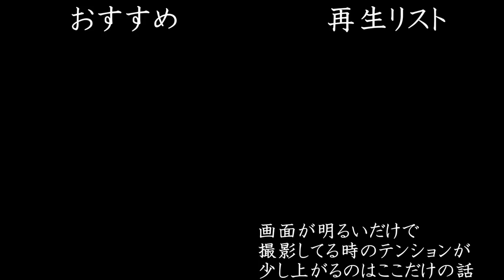もっと早くに気付くべきでした